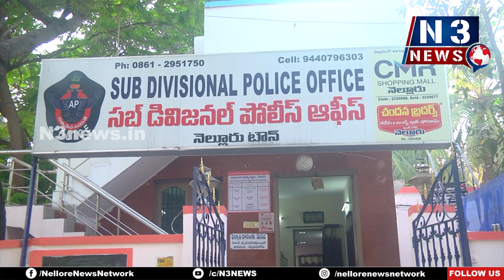పాత క‌క్ష‌ల‌తోనే మ‌హేష్ ను హ‌త‌మార్చారు... హ‌త్య కేసులో ఏడుగురు ముద్దాయిలు అరెస్ట్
పాత క‌క్ష‌ల‌తోనే మ‌హేష్ ను హ‌త‌మార్చారు...
- హ‌త్య కేసులో ఏడుగురు ముద్దాయిలు అరెస్ట్
- ఎవ‌రైనా మార‌ణాయుధాల‌తో దాడుల‌కు పాల్ప‌డితే క‌ఠిన చ‌ర్య‌లు
- న‌గ‌ర డీఎస్పీ శ్రీ‌నివాసులురెడ్డి